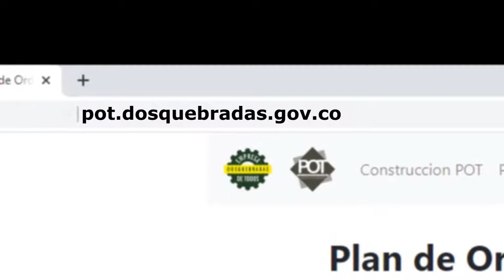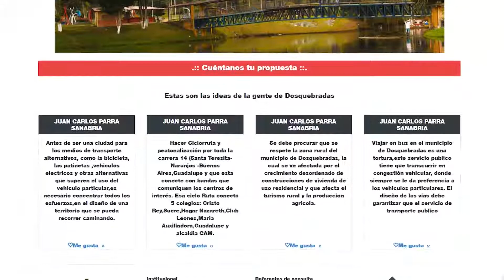PORTAL WEB POT